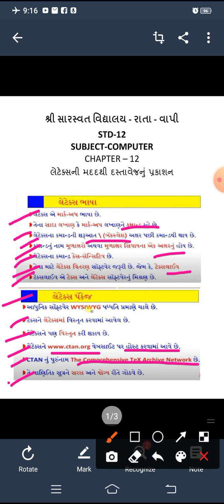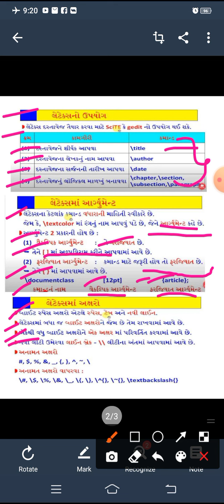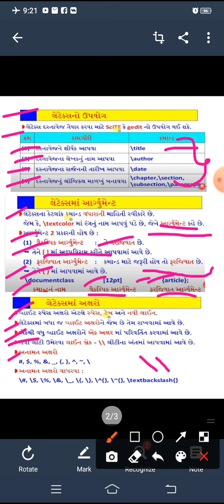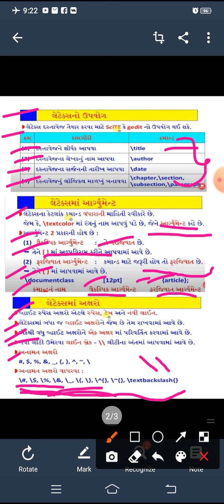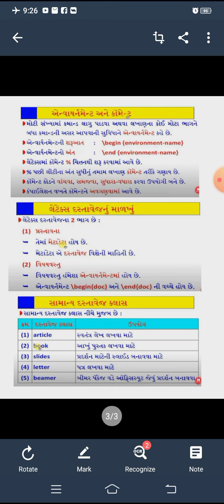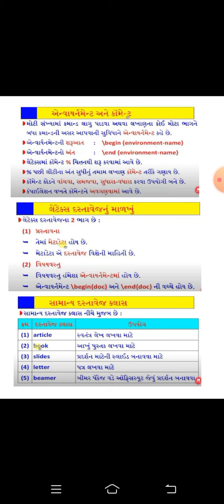GM 12 COMPUTER CHAPTER 12 PART 1